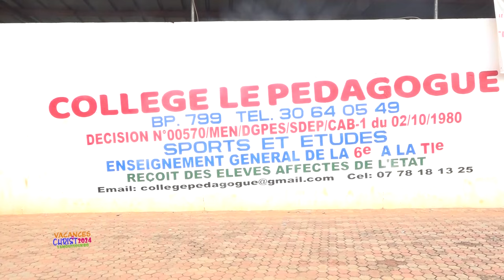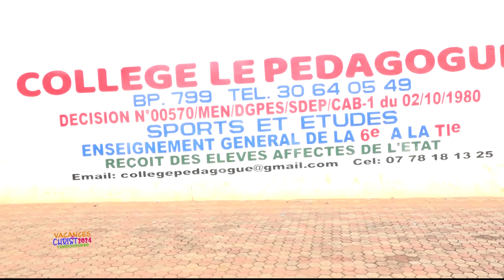REVIVONS VACANCES EN CHRIST 2024 - DEPART DES ENFANTS A YAMOUSSOUKRO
La Communauté Missionnaire Chrétienne Internationale (CMCI) en Côte d'Ivoire présente : VACANCES EN CHRIST 2024